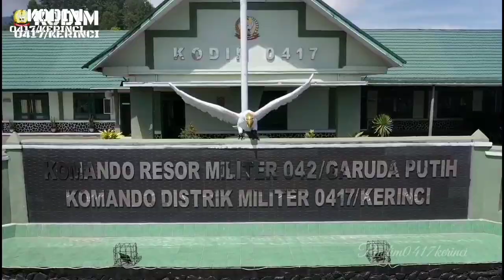Apel Kesiapsiagaan Bencana Erupsi Gunung Kerinci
Dandim 0417/Kerinci menghadiri Apel Kesiapsiagaan Erupsi Gunung Kerinci.

Kayu Aro-Kodim 0417/Kerinci.

Dandim 0417/Kerinci  Letkol Inf Andy Irawan  S.H dampingi  Danrem 042/Gapu, Brigjen TNI Supriono  S.IP M.M hadir di lapangan upacara di PTPN VI Kayu Aro, Kab. Kerinci pada Apel Gabungan Kesiapsiagaan Erupsi Gunung Kerinci, Sabtu (14/01/2023).

Peserta apel terdiri dari TNI Polri, Satpol PP, BPBD, Damkar, SAR, Tagana, Tim Kesehatan dan unsur pendukung lainnya.